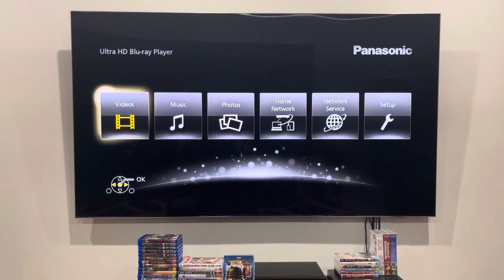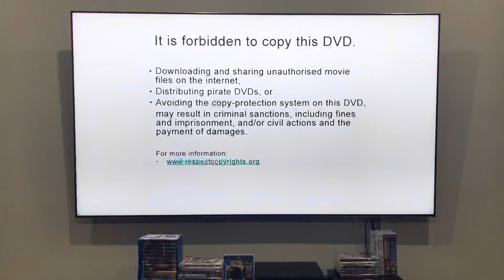Opening to On the Avenue (2007) Australian DVD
I've got nothing much that I can say about this DVD opening, but here's the order:

1. "Piracy. It's a Crime." PSA (Downloading variant)
2. "It is illegal to..." screen
3. "It is forbidden to copy this DVD." screen
4. 20th Century Fox Home Entertainment logo
5. DVD menu
6. 20th Century Fox logo
That's all.

On the Avenue was produced and released by 20th Century Fox.

PLEASE READ THE RULES IN THE DESCRIPTION BEFORE COMMENTING:
2. Do NOT comment using bad/rude/inappropriate words (e.g. F***)!
3. Do NOT call me by my real name or tell me where my suburb is!
4. Do NOT go off-topic in the comments of one of my videos (like pester me about those)!
5. Do NOT send me requests to do the openings or menu walkthroughs to things that don't exist or I don't have!
6. Do NOT send me requests for and ask me questions in future Do you have this VHS/DVD/Blu-Ray/4K Ultra HD? videos or in Format Reviews (even though I do it randomly)!
7. Do NOT send me requests to react to such s*** that I've already reacted to in the past or movie trailers that I don't care much about, do NOT like or HATE!
8. Do NOT ask me to buy things that I've already got, don't care much about, do NOT like or HATE!
9. Do NOT send me links to and copy my opinions on movies or TV shows that I don't care about, do NOT like or HATE!
10. Do NOT say all the actors' names for each movie opening!
11. Do NOT ask me to buy things in future reaction videos!
12. Do NOT send me requests for anymore Logo Acapella's or Recipe Cookbook's because THEY HAVE BEEN DISCONTINUED!
13. Do NOT comment in Spanish, French, German or any other language!
14. Do NOT ask me to get any VHS's or DVD's of other ABC for Kids franchises or Hi-5 because I DON'T WATCH THEM ANYMORE!
15. Do NOT send me requests for anything else that I did in the past!
16. Do NOT ask me to buy a new copy of a DVD that I already threw out!
18. Do NOT send me requests to do VHS/DVD/Blu-Ray/4K Ultra HD closings to a random movie/TV show because IT'S GONNA BE A WASTE OF TIME!